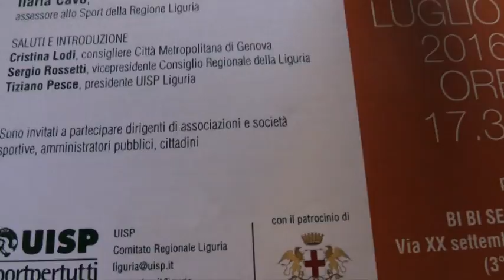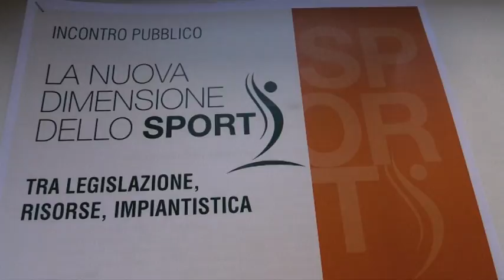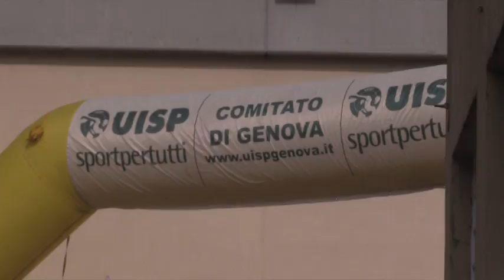Uisp Liguria lancia nuova dimensione sociale dello sport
“La nuova dimensione dello sport, tra legislazione, risorse, impiantistica”. E' l’appuntamento promosso dal Comitato regionale Uisp e l'occasione di un confronto con l’on. Filippo Fossati, deputato, primo firmatario disegno di legge “Riconoscimento della funzione sociale dello sport nonché delega al Governo per la redazione di un testo unico delle disposizioni in materia di attività sportiva”. Intervista a Ilaria Cavo, assessore allo sport della Regione Liguria, Tiziano Pesce (pres. Uisp Liguria) e Cristina Lodi (cons. Città Metropolitana).